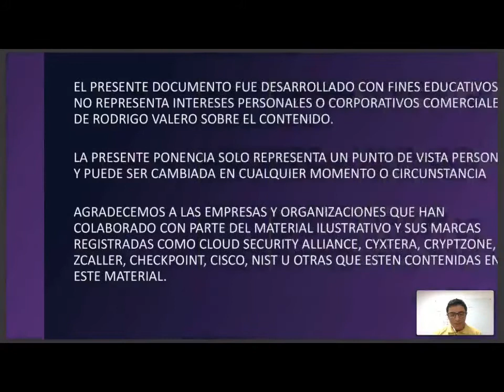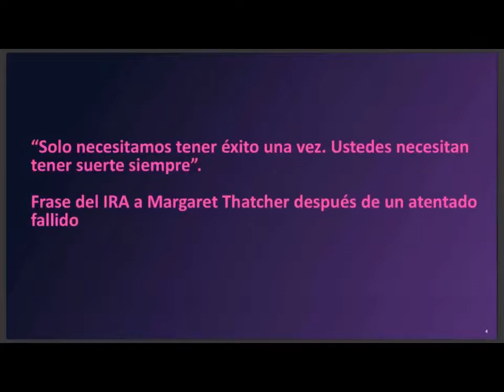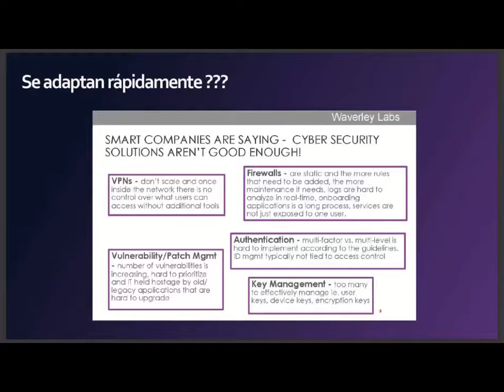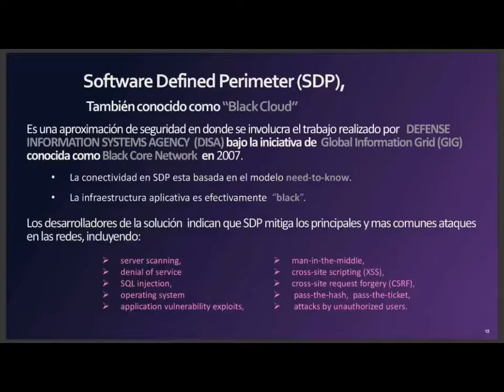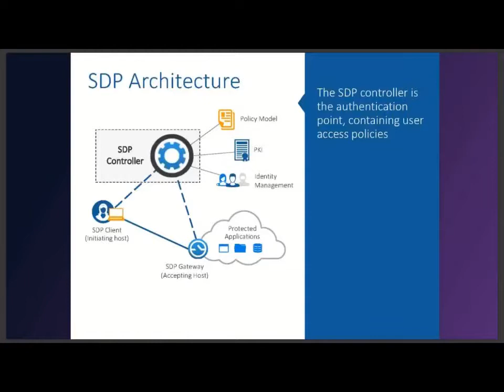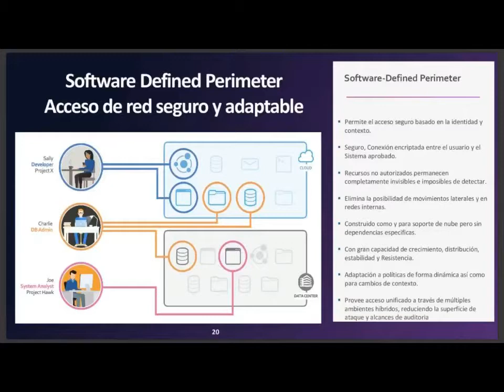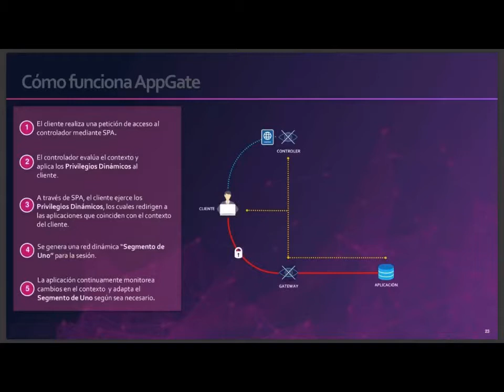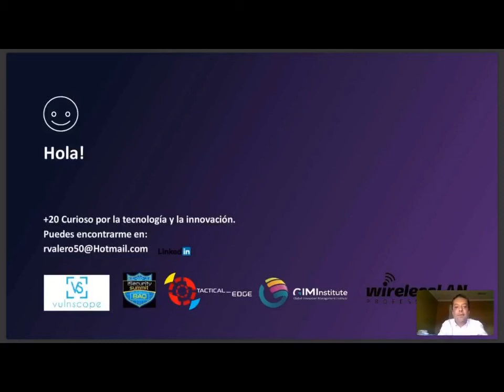SDP (Software Defined Perimeter) - Acceso seguro sin fronteras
En el mundo digital, los usuarios que utilizan tecnología como herramienta en su trabajo son un grupo dispar de empleados, socios comerciales, consultores, clientes, proveedores, etc., que acceden a las aplicaciones empresariales y los servicios tecnológicos desde diferentes dispositivos y ubicaciones, mientras que las aplicaciones residen en centros de datos, nubes públicas, en proveedores de servicios SaaS, etc. Cada extremo de conexión es dinámico, sin embargo, los profesionales de TI y seguridad deben encontrar una manera de proporcionar a los usuarios un acceso seguro y sin problemas a sus herramientas y a la información. En esta presentación expondremos como SDP mediante su modelo de confianza Cero (Zero-Trust) plantea opciones simples y robustas para realizar conexiones seguras entre origen y destino utilizando autenticación solida de usuarios - dispositivos, validación de políticas de acceso basadas en atributos y cifrado seguro sin tener que pensar el plataformas separadas para cada interconexión.